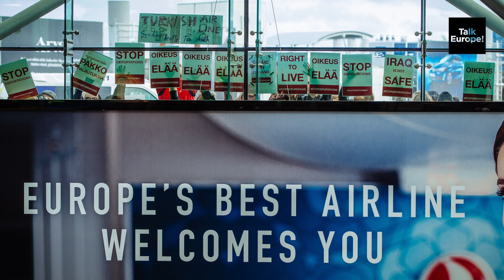"Non-violent resistance works." A Talk Europe! interview with Judith Butler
Is non-violent resistance able to end aggression and wars? And are there times when violence is, in fact, necessary?

The American philosopher and gender theorist Judith Butler believes that non-violent resistance can be a strong and forceful political instrument to undermine sources of state power and bring about change.

 Is non-violent resistance able to end aggression and wars?

JUDITH BUTLER: In my mind, it’s important to keep non-violent resistance alive as a form of political experimentation, as a public statement. There’s always a question for a resistance movement: whether it can contain its violence in such a way that it is just organised for the purposes of bringing down that regime after which they will all become non-violent. Because violence has a way of getting out of control. Once violence is used, it can be replicated and used by others and it produces a licence for the use of violence. The problem, of course, is that many people suspect that non-violence is a very weak political instrument. That it can’t really do the job. But there are militant forms of non-violence. There are aggressive forms of non-violence. So, when human beings produce a barrier, like a human barrier, that stops the police from being able to deport other people, or to protect a strike, it’s physical. It’s… It’s a human obstacle, it’s a human barrier, it’s strong, it’s forceful. It’s just not violent.

What is an effective resistance? Activism on social media? Non-violent protests?

JUDITH BUTLER: It depends on the topic and it depends on the place. In Erdogan’s Turkey, there are many people who are political dissidents, who don’t feel free to come out into the street or to voice their opposition to the government’s policy of censorship and expulsion. Social media is really important for them, including forms of cell phone communication that are encrypted. You know, they still have networks of communication among themselves. They are just operating in a different way.

When are certain forms of violence considered to be part of an admirable struggle for freedom and when are they considered to be terrorism? The line seems to be very thin.

JUDITH BUTLER: Antonio Gramsci said that the state always considers its own violence to be justified. It calls it coercion. It’s understandable when you’re being attacked, that you would want to defend yourself physically. The question, of course, is whether in this world, in this global world, getting international support for your cause of freedom or your cause to overcome oppression isn’t even more effective than trying to pursue a military strategy that can only provoke and strengthen the military opposition. I find it amazing sometimes when people at war decide to lay down their guns and just allow the conflict a pause. Like: “Okay, let’s not have war. Do you agree? We won’t have war for three days so these people can move out or we can open a hospital. Okay, that’s fine.” Why can’t they say five days? Ten days, 20? Why not a year? Maybe why not five years?

The United States has a very rich history in non-violent resistance. And the movement against the Trump regime, the non-violent movement is getting bigger in shape and in frequency. Do you think this is the right way to go against this regime?

JUDITH BUTLER: Let’s think of what that means. When he first proposed the so-called Muslim ban, many people went to the airports and they surrounded the airports. They made the airport dysfunctional. They called for a strike. These were very powerful actions. And they were non-violent. We haven’t been able to stop him. You know, in the last days he’s been responsible for separating children from their parents. We need to think, really clearly: who are our allies, what are our political instruments, how can we use the law? We have to come up with our own candidates and our own plan. We can’t just be opposing him. We have to be developing another future and we have to make that future deeply desirable to the majority of people in the country.